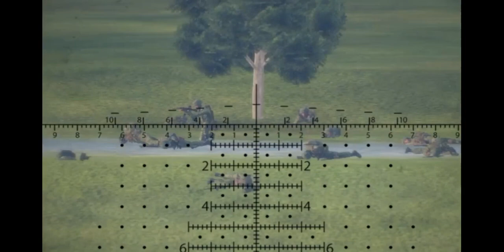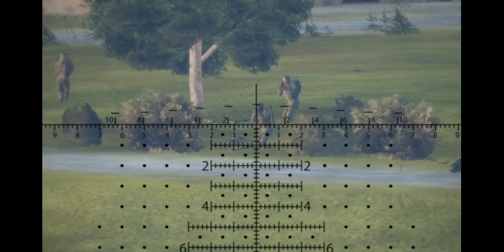Sniper Mariupol Ukraine against enemy units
Scharfschütze Mariupol Ukraine gegen Russen Einheiten / Arma 3 Milsim